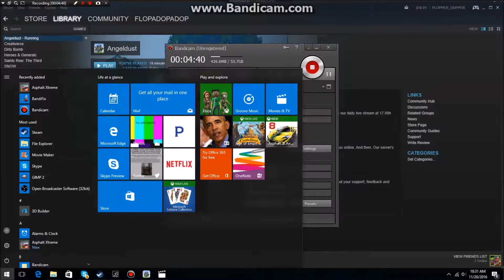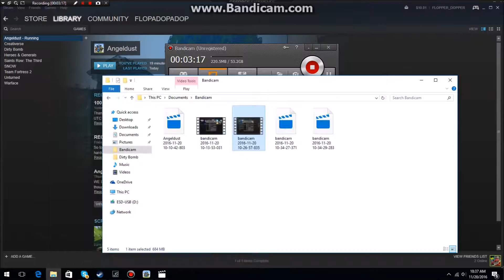HOW DO I EVEN CRAFT!?-ANGELDUST #1